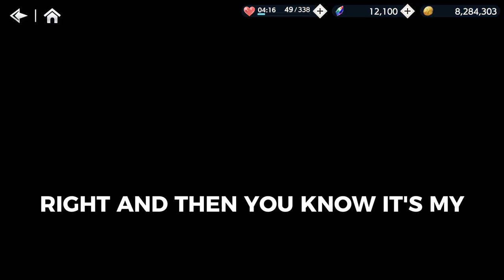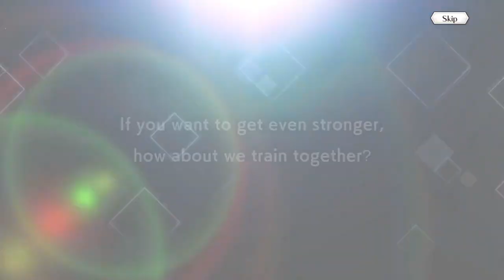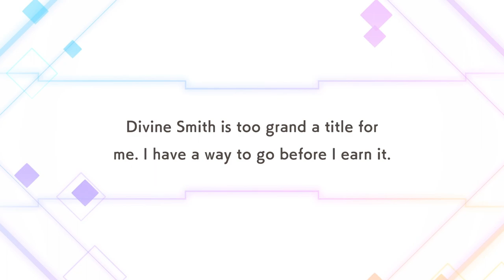DanChro 1/2 ANI GACHA SUMMON BATTLE ft. @619TheLord & @LionOfPride | PART 3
Moon Familia
Familia ID : 01H8JVGVW7101WP70E476JS5YQ
GM - @blankhero

❝𝙒𝙝𝙚𝙣 𝙮𝙤𝙪 𝙩𝙝𝙤𝙪𝙜𝙝𝙩 𝙮𝙤𝙪 𝙬𝙚𝙧𝙚 𝙙𝙤𝙣𝙚 𝙧𝙚𝙧𝙤𝙡𝙡𝙞𝙣𝙜, 𝙩𝙝𝙞𝙣𝙠 𝙖𝙜𝙖𝙞𝙣.❞
- 𝗕𝗹𝗮𝗻𝗸 𝗛𝗲𝗿𝗼 -

- 𝓑𝓵𝓪𝓷𝓴 𝓗𝓮𝓻𝓸

𝚊𝚗𝚍 𝚢𝚘𝚞 𝚌𝚊𝚗 𝚑𝚊𝚟𝚎 𝚝𝚑𝚒𝚜 𝑫𝒐𝒏𝒖𝒕 ⋙ 🍩